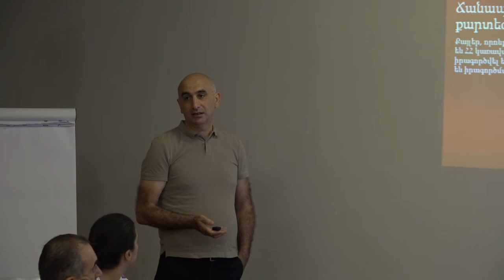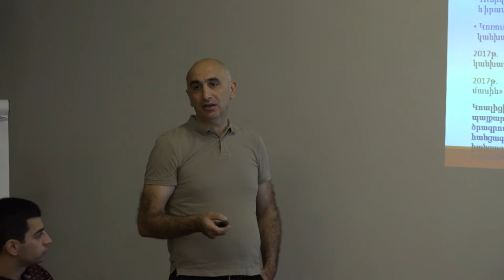Տեղի ունեցավ Հայաստանի ՔՀԿ-ների հակակոռուպցիոն կոալիցիայի երրորդ համաժողովը